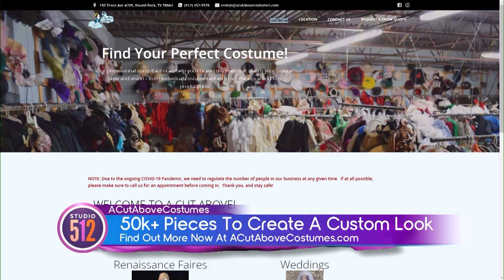Visit ‘A Cut Above Costumes’ For Halloween Looks